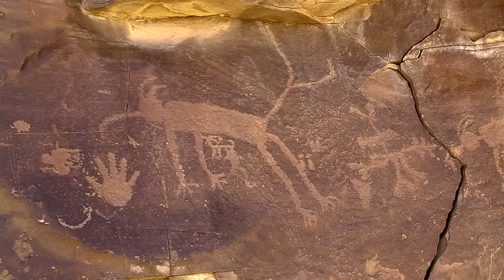Drone Makes Chilling Discovery, No One Is Supposed to See This!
YouTube is a treasure trove of unsettling drone footage, capturing everything from clowns lurking in odd places to hair-raising shark encounters, and even haunting tours of Chernobyl. Yet, some of the most incredible discoveries come purely by accident. In a world brimming with hidden wonders, drones silently glide through serene landscapes, uncovering secrets meant to stay hidden. One drone, in particular, stumbled upon something eerie in a remote canyon, a chilling sight that was never intended to be seen. Join us as we journey into these untouched corners, where the unexpected awaits.